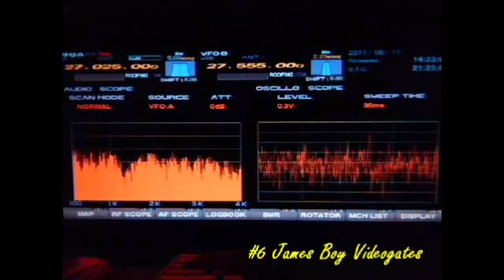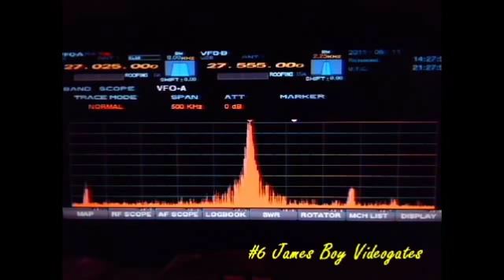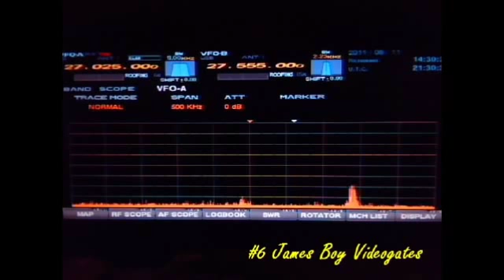6-11-11 #1 CEO of PO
My old crazy buddy Ice Cream...